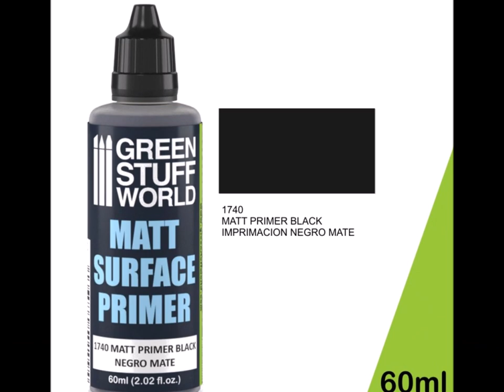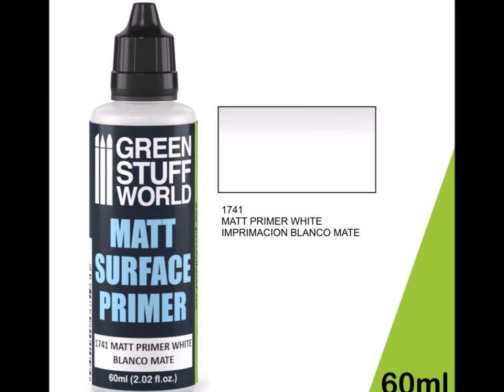Creative : Headhunter by Hungry Troll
GreenStuffWorld
We tested our metal pigments on this orc from our friend Hungry Troll, which we called "Headhunter".